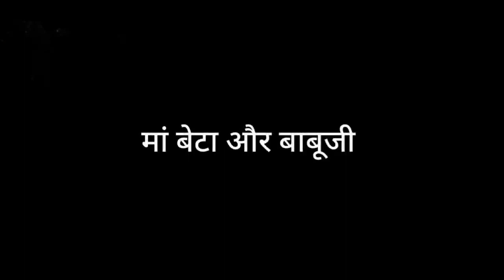Maa beta or babuji | short film | youtube shortfilm | mayank singh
Hiii guys
Kese ho ap sabhi log.

hello guys
sorry galti se 5 December ki jgh 2 December ho gaya sorry

Movie --  Maa beta or babuji

Actor - mayank singh

Character - babuji

Director - mayank singh

Producer - mayank singh

Hello friends.
Maa beta or babuji
Me
Babuji ka character krne ki mehnt to mene ki thi
Agar kuch bhi galti ho to please bata do
Kuch dialogue delivery yaa fhir expressions galat ho to me  use sahi krunga.

Aur agar short film achi lgi ho to
Or dosto ko to bohot jyada share karo

Raat ko 8:00 pm prr movie bhi aa rhi hai to uske liye ready rehna..